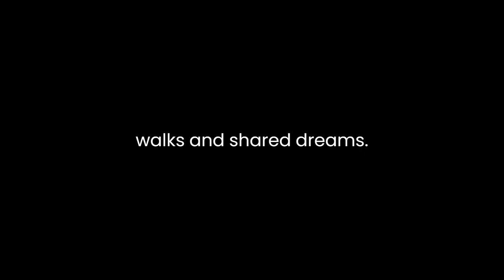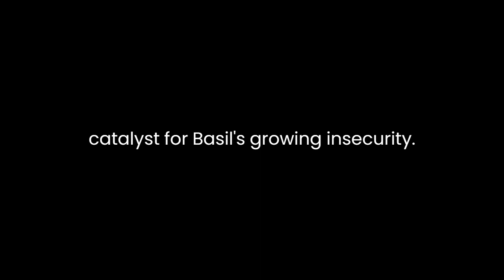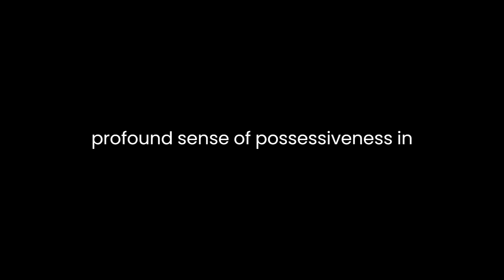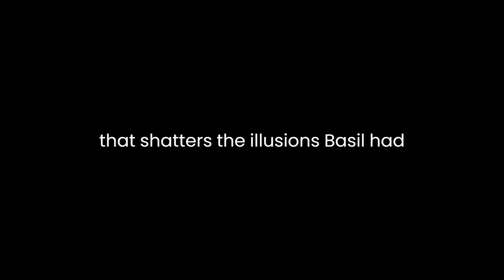"Basil" By Wilkie Collins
"Basil" by Wilkie Collins is a Victorian novel that explores themes of love, jealousy, and societal expectations. Published in 1852, Collins weaves a compelling narrative that delves into the complexities of human emotions and the consequences of impulsive actions.The novel opens with the protagonist, Basil, a young and talented artist, falling in love with Margaret Sherwin, a beautiful and charming young woman. The initial chapters portray the idyllic nature of their courtship, filled with romantic walks and shared dreams. However, Collins subtly introduces an undercurrent of tension, hinting at the challenges that lie ahead for the couple.As the plot unfolds, Collins skillfully develops the character of Basil into a man deeply conflicted by his emotions. The author employs a first-person narrative, allowing readers access to Basil's innermost thoughts and struggles. This narrative choice provides a nuanced exploration of the protagonist's psyche as he grapples with love, doubt, and the societal expectations placed upon him.Margaret Sherwin, the object of Basil's affection, is portrayed as a complex character in her own right. Her beauty and charm are juxtaposed with a certain ambiguity, keeping readers guessing about her true nature. This ambiguity contributes to the sense of suspense that permeates the novel, as readers are left to question Margaret's motives and sincerity in her relationship with Basil.One of the central themes of "Basil" is the destructive power of jealousy. As Basil's love for Margaret intensifies, so does his jealousy. The introduction of another character, Ralph, serves as a catalyst for Basil's growing insecurity. Ralph's interest in Margaret triggers a profound sense of possessiveness in Basil, leading to a chain of events that will alter the course of the narrative.Collins employs vivid and evocative language to describe Basil's emotional turmoil. The author's skill in capturing the nuances of human emotion is evident in passages where Basil grapples with the consuming nature of jealousy. The use of rich imagery and metaphors enhances the reader's immersion in Basil's internal struggles, creating a visceral experience of the character's emotional turbulence.The societal norms and expectations of Victorian England serve as a backdrop to the narrative, influencing the characters' actions and decisions. Basil's internal conflict is exacerbated by the societal pressure to conform to conventional notions of love and marriage. The novel explores the tension between individual desires and societal expectations, shedding light on the limitations imposed by societal norms during this era.The climax of the novel unfolds with a shocking revelation that shatters the illusions Basil had about Margaret and his own perception of reality. The narrative takes an unexpected turn, steering the story away from the conventional trajectory of a Victorian romance. Collins subverts expectations, injecting an element of tragedy into the narrative that resonates with the darker undertones present throughout the novel.In the resolution of the plot, Collins offers a poignant reflection on the consequences of impulsive actions and the irreversible nature of certain decisions. The aftermath of Basil's choices serves as a cautionary tale about the dangers of unchecked emotions and the impact of societal expectations on individual lives.In conclusion, "Basil" by Wilkie Collins is a compelling exploration of love, jealousy, and societal expectations. Through the nuanced portrayal of characters and the adept use of language, Collins crafts a narrative that transcends the conventional Victorian romance. The novel's enduring relevance lies in its examination of the human psyche and the timeless themes of love and its complexities.